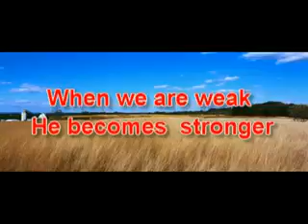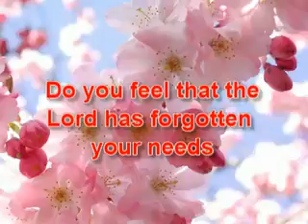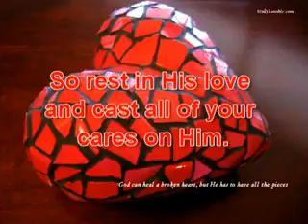1 November 2017